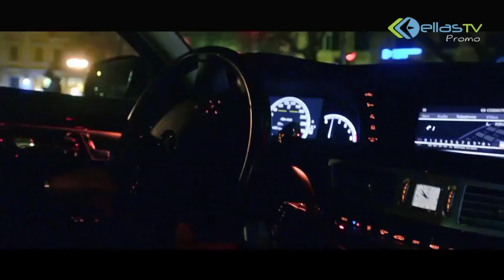Konstantinos Koufos | Florida Promo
Friday March 17 Fort Lauderdale
Saturday March 18 Tarpon Springs